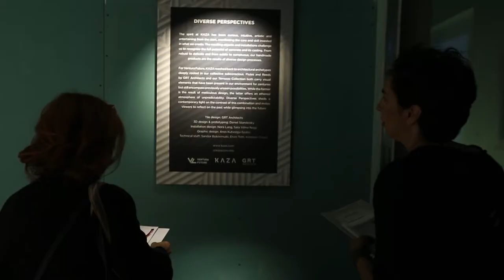A first look at Flutes and Reeds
KAZA Concrete presented a monumental installation at Ventura Future during Milan Design Week that offered a first look at ’Flutes and Reeds’ by GRT Architects, a new tile design set to be launched in full during this year’s Clerkenwell Design Week.

The installation took the form of a large column and was set in the basement of FuturDome, reminiscent of an archaeological finding. The column represented an intersection of classical and contemporary, its intricate surface showcasing a section of ‘Flutes and Reeds’ by GRT Architects.

“Fluting and reeding are among architecture’s oldest surface embellishments. The Greeks, and most that followed, treated these motifs as linear elements applied to columns, pilasters and walls. GRT Architects had the opportunity to rethink this relationship when designing a family of cast concrete tiles for KAZA Concrete. We proposed a triangular tile to afford design possibilities by ‘clocking’ tiles in one hundred twenty degree increments and for the different grid arrangements they produce. Each triangle is, in effect, a slice of a ‘normal’ fluted or reeded column. When arranged in a well-behaved fashion they form a surface that would look familiar to the Greeks, overlaid with a subtle, triangular matrix. However, a number of unique patterns emerge when tiles are rotated. We are excited by the balance of visual complexity and familiarity and by the knowledge that there are surely combinations we have yet to discover.” /GRT Architects/

Visitors also had the opportunity to peek into the column and into concrete as a material through a triangular window that revealed a small terrazzo-universe within the column.

Video by Kristof Pajor